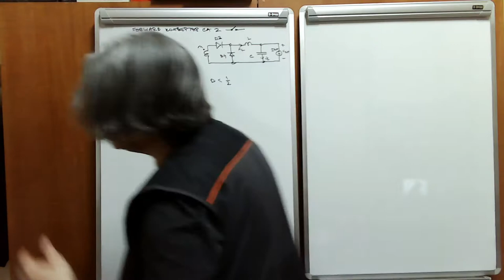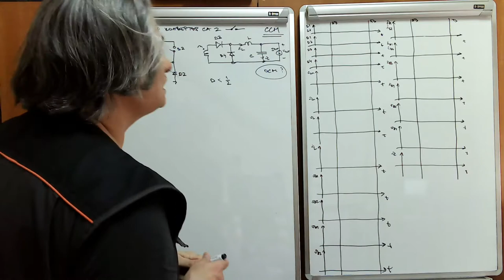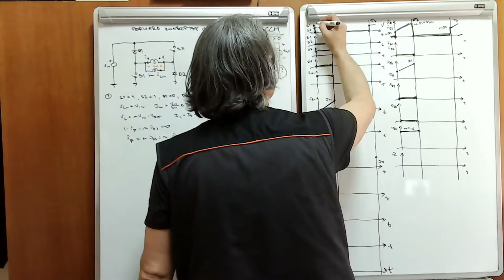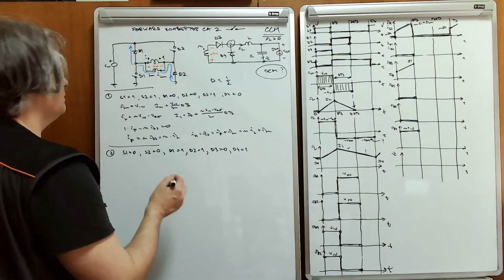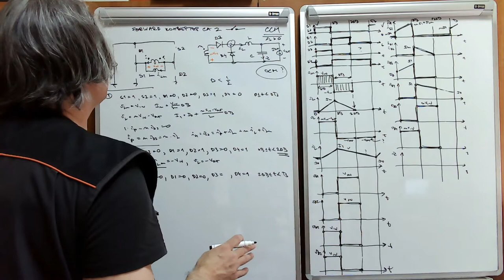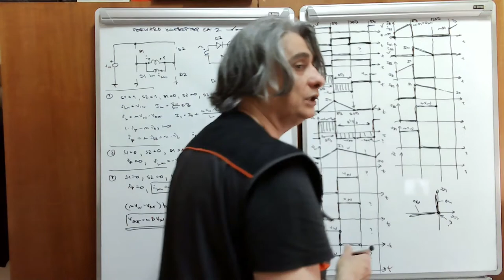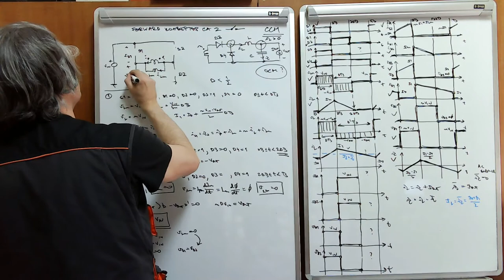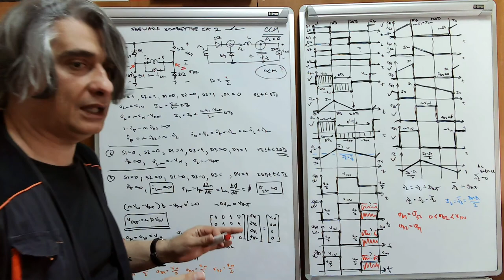EE w09 l1